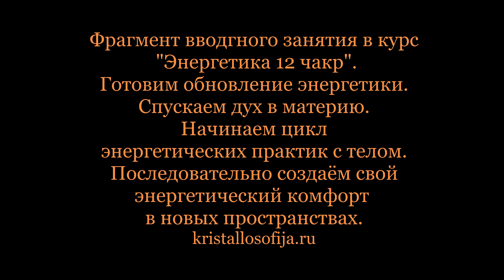Энергетика 12 чакр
Готовим обновление энергетики. Спускаем дух в материю.
Начинаем цикл энергетических практик с телом.
Последовательно создаём свой энергетический комфорт в новых пространствах.
Проходим на каждом занятии один энергетический центр- чакру на всех уровнях. Начинаем с духовных уровней.
Камень является практически вечным. Т.к. камень является энергоинформационной структурой и способен накапливать информацию, то после каждого применения рекомендуется провести энергетическую  и физическую очистку. Очистка камней и кристаллов позволит им дольше служить вам.

Любой, вновь приобретенный камень, надо сначала помыть и энергетически очистить, всегда, а потом уже знакомиться ближе и сотрудничать.

Также рекомендую пройти Кристально-Звуковую Практику "Как очищать и программировать камни" - практическое занятие, адресовано всем, кто интересуется камнями и кристаллами, хочет научиться с ними работать, и применять их с пользой для себя и своих близких.

Проект КРИСТАЛЛОСОФИЯ — это авторский проект о самоцветах, камнях и кристаллах, о кристальных энергиях. Кристальные энергии — это новые энергии пространственного Света, бурным потоком поступающие на Землю, инициирующие планетарные изменения и изменения каждого живого существа.

Каждый находится в объятиях Кристальных энергий. Это эталонная энергия Творения и Любовь Божественного Замысла. Кристальные энергии доступны каждому. Их материальным выражением являются реальные кристаллы. И разговаривают эти энергии с нами через кристаллы, эталонно взаимодействуя со всеми сферами жизни. Для того, чтобы успешно принимать кристальные энергии и комфортно с ними взаимодействовать, стоит осознанно пригласить их в свою жизнь, сознательно с ними синхронизироваться.

Проект КРИСТАЛЛОСОФИЯ создан для поддержки и помощи в Пути Жизни.

Кристальная мудрость. Помощь, практики, трансформации, медитации, обучение. Кристальный звуковой массаж. Кристальный календарь. Еженедельные кристально-звуковые настройки в живых трансляциях.

Ведущая и автор проекта — Татьяна Фомичева.

Переходите в раздел «сообщество», чтобы быть в курсе тенденций недели.
Заходите на сайт и читайте Кристальный Календарь, получайте энергетическую поддержку от кристаллов через Энергетический настрой, участвуйте в онлайн-марафонах, пробудите свою креативность энергию через творческие мастер-классы, приходите на консультацию и звуковую кристальную сессию.

А также присоединяйтесь к Кристаллософии на живую трансляцию по понедельникам — здесь в YouTube, Facebook, Instagram или VK.

ВНИМАНИЕ! Публикация и встраивание данного видео на других ресурсах без предварительного согласования с автором запрещена.